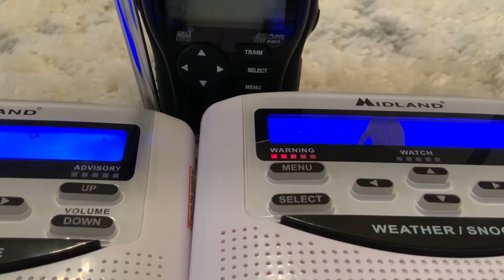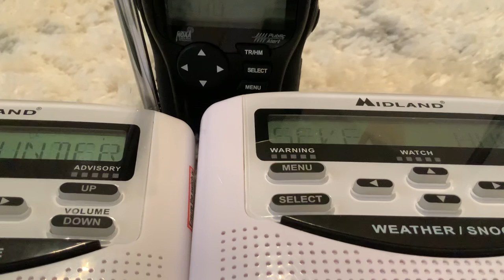Severe thunderstorm Warning On NOAA Weather Radio